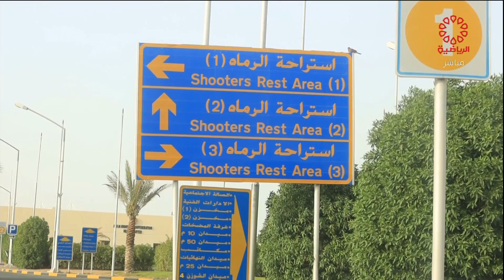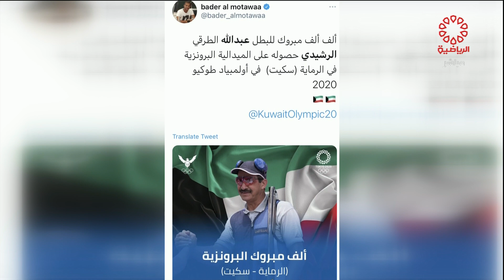برنامج فرحة وطن - الاحد 2021/8/1